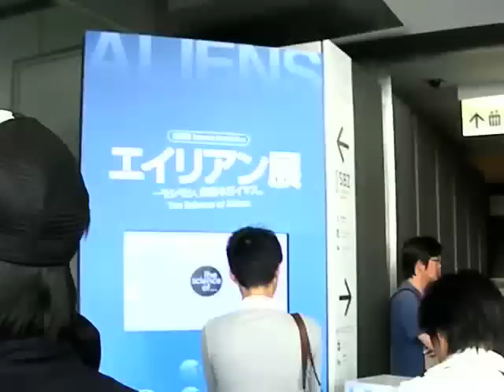宇宙人回収 極秘映像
宇宙人 UFO エイリアン 超常現象 目撃 グレイ area51 エリア51 未確認飛行物体 解剖 解剖映像 グロ バンド 衝撃 衝撃映像 ジョーンズ ポール